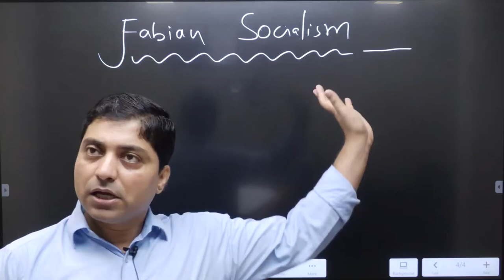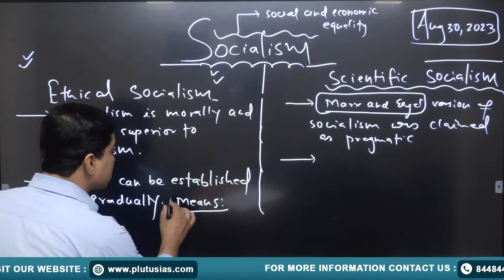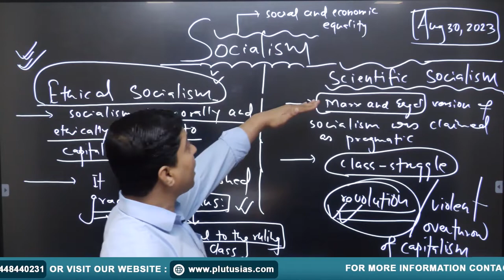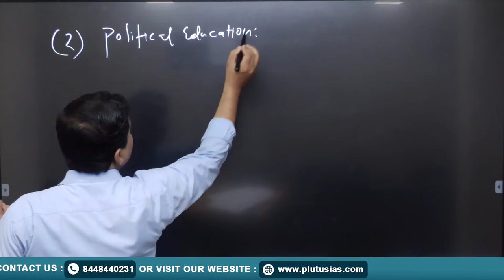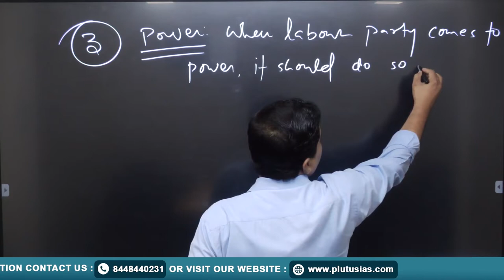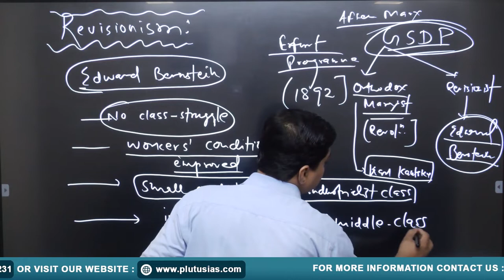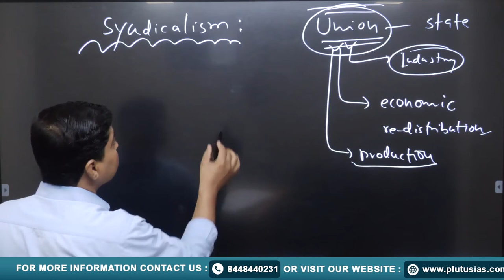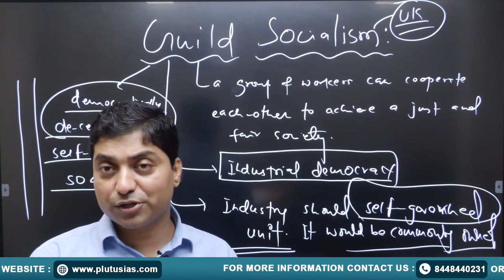Evolutionary socialism | Types Of Socialism | Political Science Optional for UPSC | Plutus IAS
DR. BIJENDRA JHA
Earned M.Phil. and Ph.D. in Political Science from JNU’s Centre for Political Studies. Holds a professorship at the same center.

Evolutionary Socialism: An Introduction

In this video, we will discuss the concept of evolutionary socialism, a theory that advocates for the gradual transformation of society into a socialist one through peaceful means. We will explore the history of evolutionary socialism, its key tenets, and its relevance to the modern world.

This video is for UPSC aspirants who are preparing for the PSIR optional exam. It is also a good resource for anyone interested in learning more about evolutionary socialism.

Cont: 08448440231